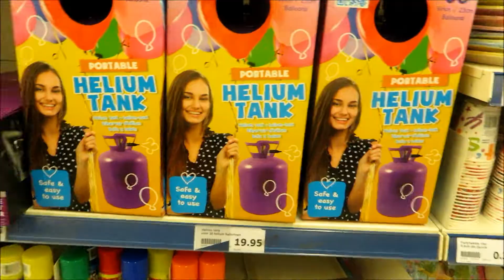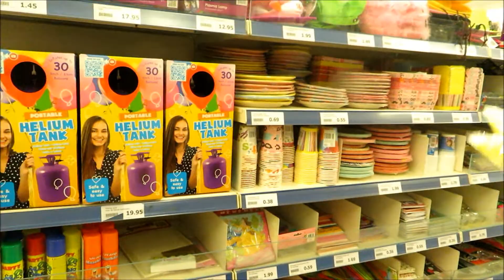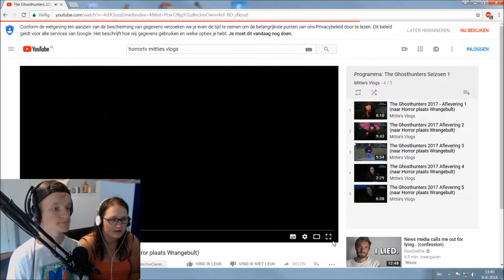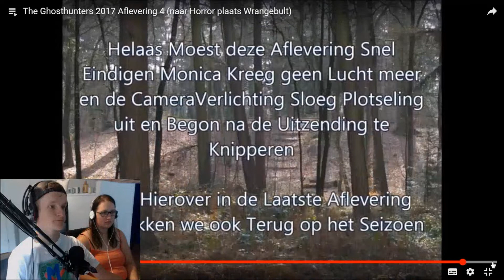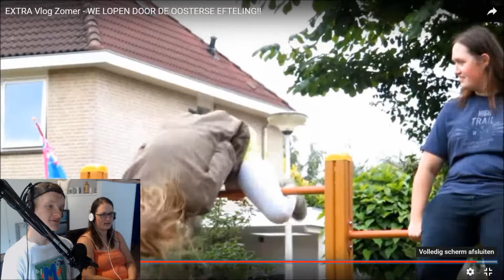EXTRA Vlog Zomer - FEESTEN OP TV IN VARSSEL!!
Abboneer & Like

Volg mij Natuurlijk ook op Insta: @mittiesvlogs
                                      en Twitter:    @Mitch_deGraaf22